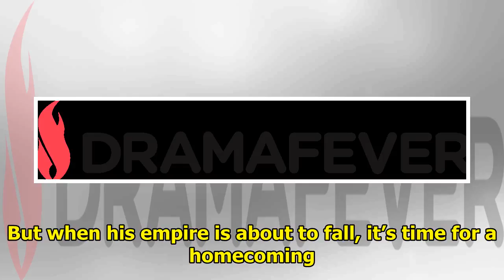DramaFever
Chinese Dramas In a time of civil war, a slave enters the royal household and starts training to bec...